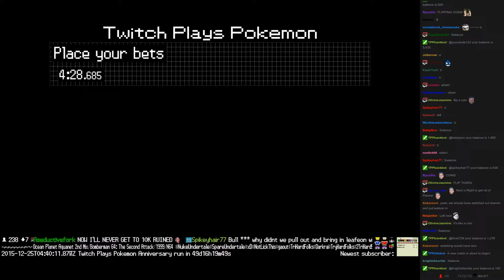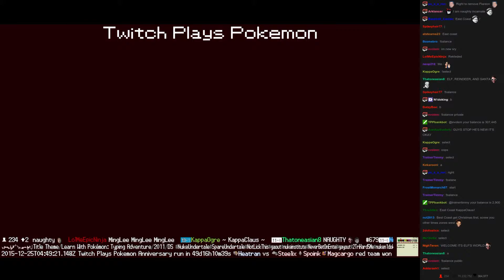Twitch Plays Pokémon Battle Revolution - Match #32796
Match #32796 [Blue: Cacnea, Wailmer, Porygon-Z] vs [Red: Pelipper, Seviper, Gorebyss]